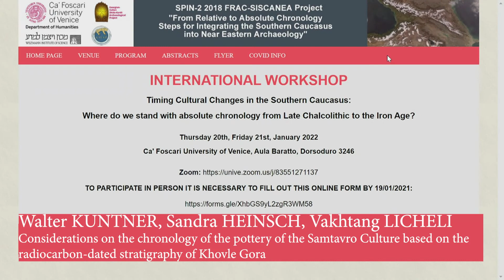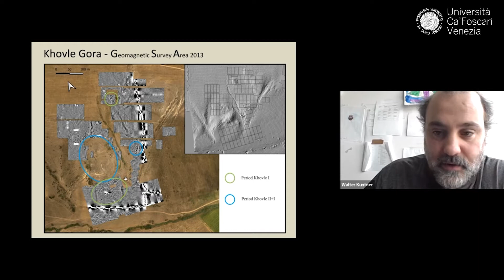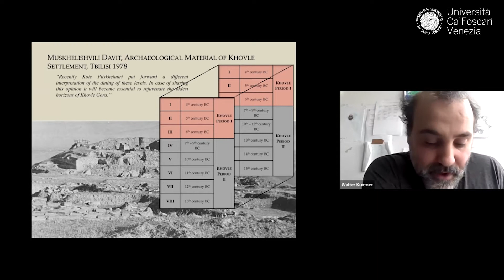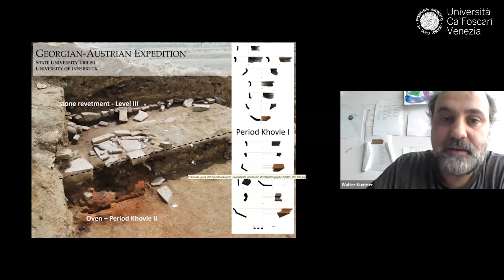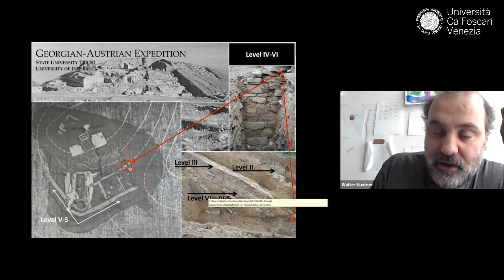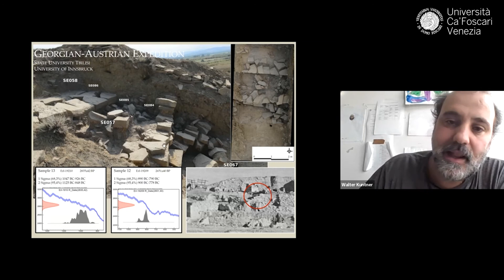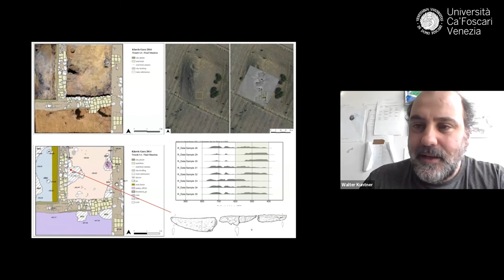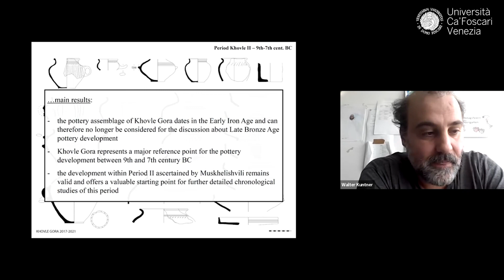Walter KUNTNER, Sandra HEINSCH, Vakhtang LICHELI - Timing Cultural Changes in the Southern Caucasus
15/17 Walter KUNTNER, Sandra HEINSCH, Vakhtang LICHELI - Considerations on the chronology of the pottery of the Samtavro Culture based on the radiocarbon-dated stratigraphy of Khovle Gora

International workshop Timing Cultural Changes in the Southern Caucasus:
where do we stand with absolute chronology from the Late Chalcolithic to the Iron Age?